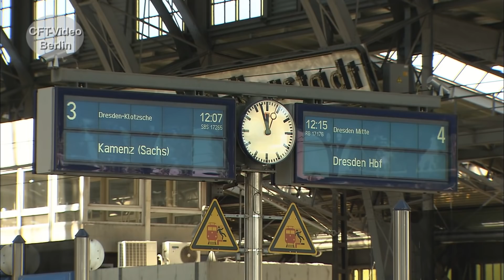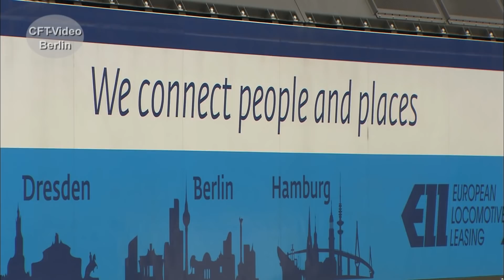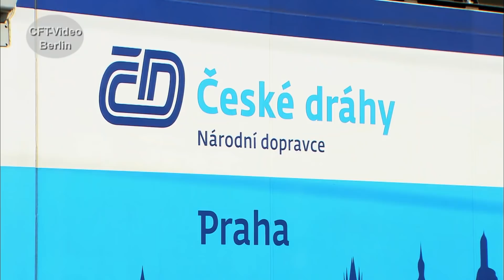Bahnstadt an der Elbe Dresden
Dresden – die Stadt an der Elbe oder auch Elbflorenz genannt. Neben der historischen Altstadt ist der Hauptbahnhof ein Markenzeichen Dresdens.  Dazu gehören auch die beiden Schmalspurbahnen und Bergbahnen und natürlich die Straßenbahn. Die Aufnahmen sind vor einigen Jahren entstanden. Inzwischen ist vieles anders. Hier mehr zu Dresden